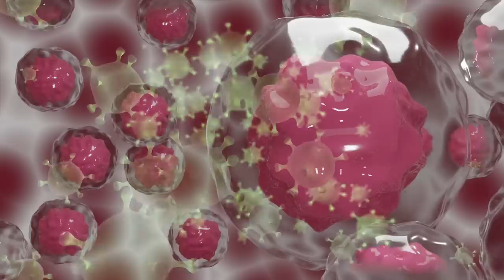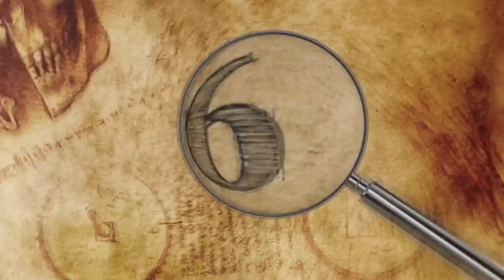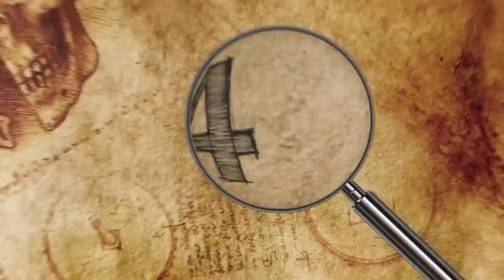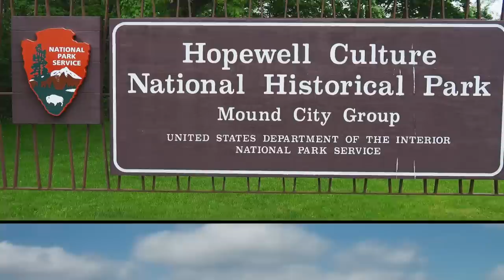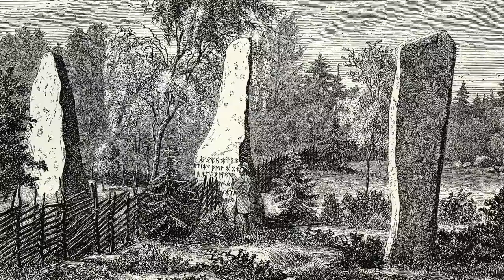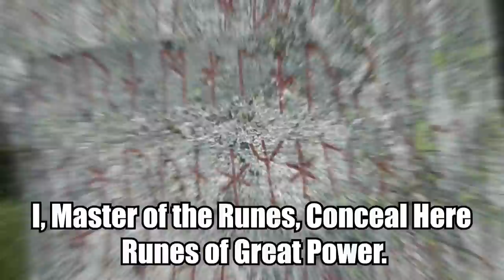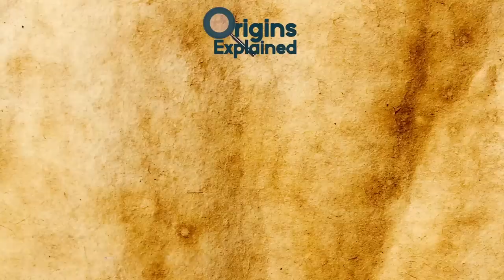10 ANCIENT Curses & The Collapse Of Powerful Civilizations!